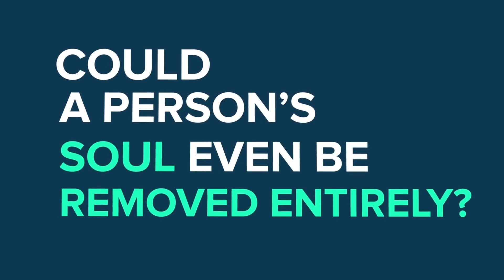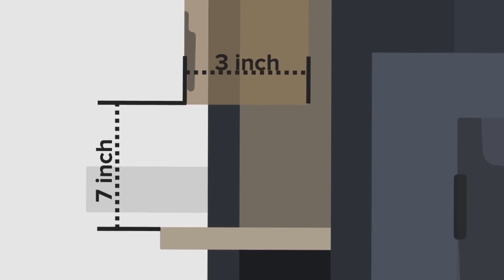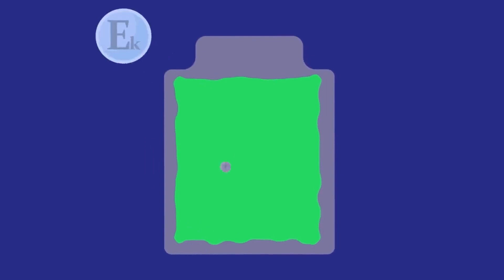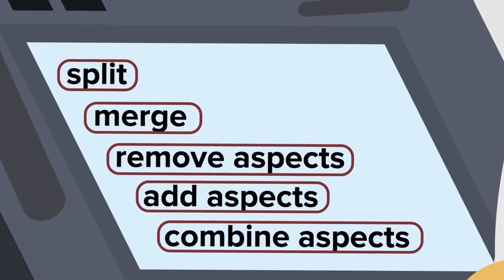SCP-158 - Ekstraktor Jiwa (Animasi SCP)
SCP-158 adalah anomali tingkat Euclid yang juga dikenal sebagai Ekstraktor Jiwa.
SCP-158 adalah lengan mekanik besar, mirip dengan yang mungkin ditemukan di pabrik otomotif, meskipun ujung sambungannya berbentuk tidak biasa, menyerupai cakar tridactyl runcing.
Ketika digunakan dengan benar pada organisme hidup yang menampilkan kognisi, SCP-158 akan menghilangkan zat yang tidak diketahui dan mentransfernya melalui perangkat pengeluaran di bawah konsol. Wadah optimal untuk zat ini adalah toples kaca atau gelas kimia yang sesuai dengan isinya. Setelah tindakan ini dilakukan, organisme dari tindakan yang dilakukan akan menghentikan semua fungsi otak yang lebih tinggi, dengan hanya aktivitas di batang otak yang berlanjut. Subjek tidak akan menanggapi rangsangan eksternal, dan tidak akan menunjukkan gerakan apa pun diluar tindakan refleks dasar.

SCP-158 - Ekstraktor Jiwa (Animasi SCP) berasal dari "SCP-158" oleh Kain Pathos Crow